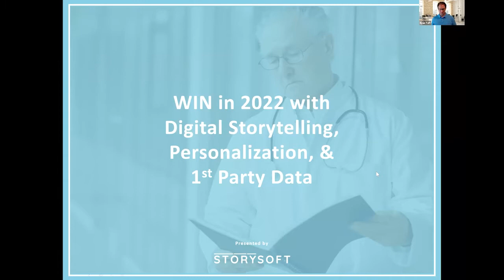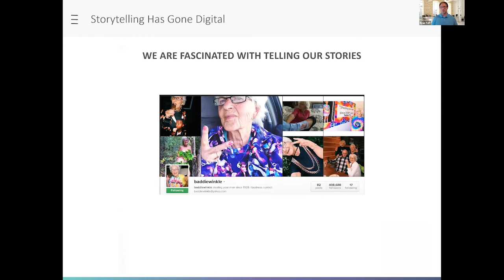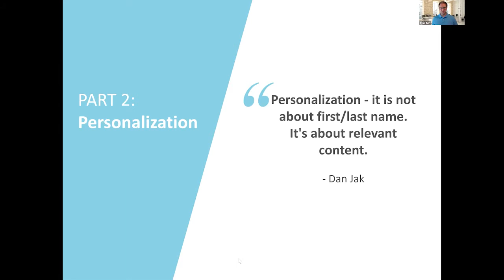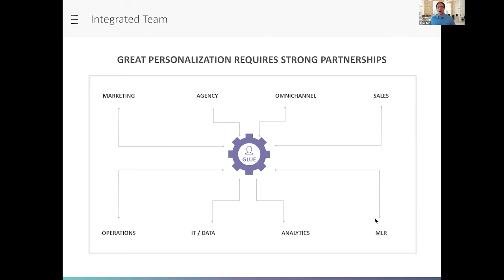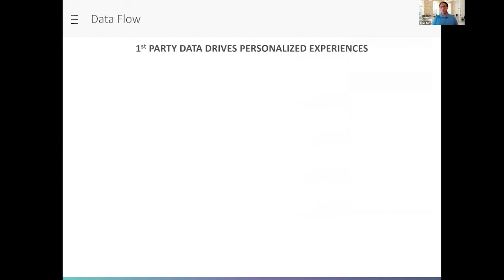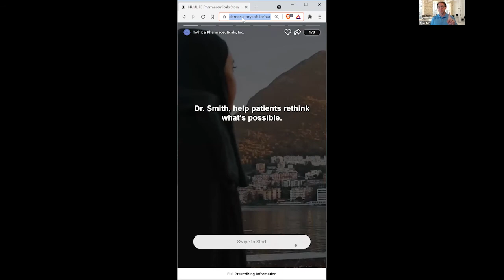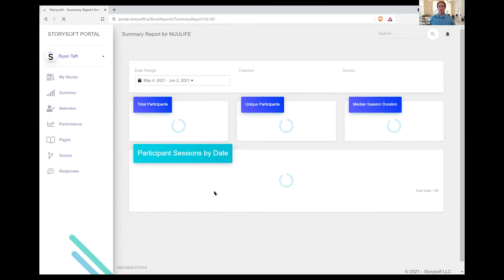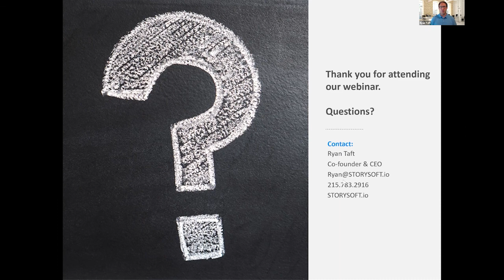How to Use Digital Storytelling, Personalization, and 1st Party Data Collection In Pharma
This webinar was delivered to life science marketers in the pharmaceutical, biotechnology, and medical device industries.

As sales rep access is declining, learn how to use digital storytelling, personalized marketing, and 1st party data to deliver immersive digital experiences to physicians through any non-personal channel.